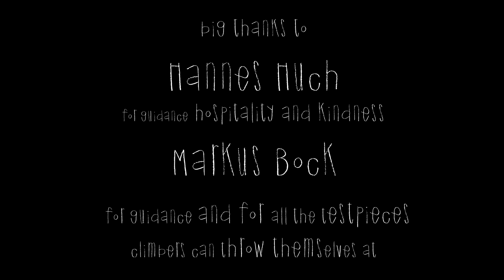STORIES FROM FRANKENJURA: Ep. 2 Klondike Cat 8c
The idea of this project was to try to let you follow me from training and preparations at home in Stockholm to climbing and experiencing the legendary Frankenjura area in Germany. In this episode I’m trying my first little project of the trip, an 8c called Klondike Cat.

Klondike cat was first climbed by Frankenjura legend Markus Bock (he has put up hundreds of routes in the area, including some of the absolute hardest ones). The route is located in Bährelschulcht and I actually tried the route for one day when I was there with Dicki Korb för a day in 2014. The route is about 20 m (which is kind of long for Frankenjura) and is more about power endurance than raw power. The crux starts about mid way up the route, on a series of small holds (pockets and crimps) with big lock-offs. After that you make a little travers to the left and reach the second crux, which consists of two tiny two finger pockets and a crack with either a sloper or a tiny crimp that you have to match… /Matilda

Video and edit by Samy Dahlman

Under Armour
Nocco
Barebells
Osprey
La Sportiva